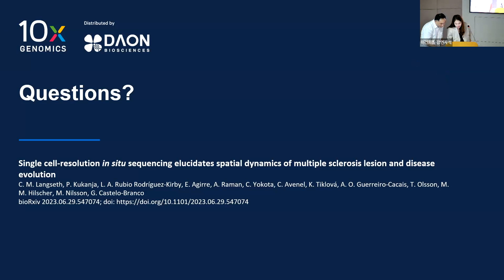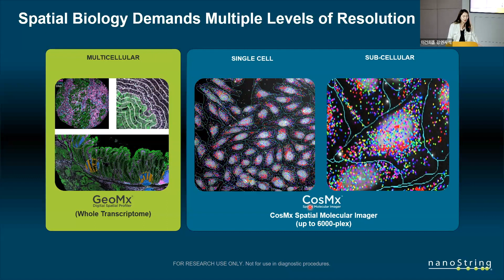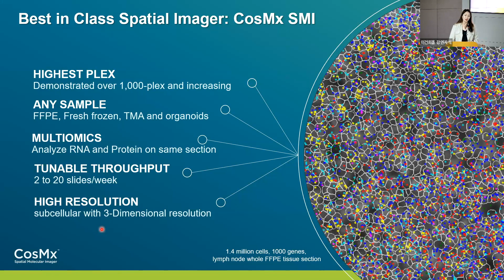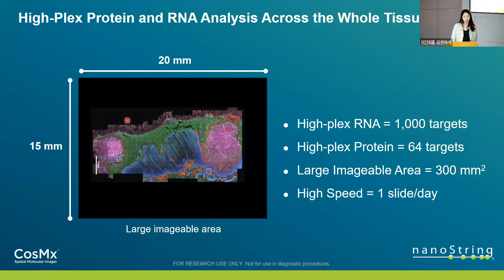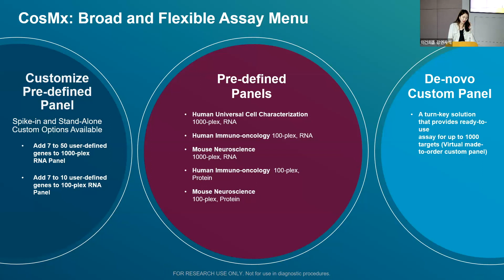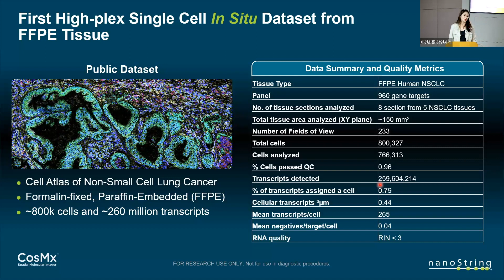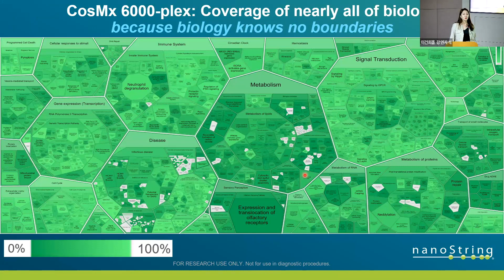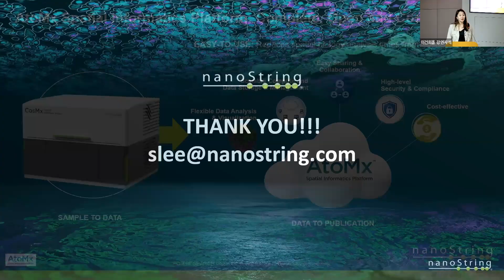[2023 유전체 미래 기술 심포지엄] CosMx SMI - NanoString Technologies, 필코리아테크놀로지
2023년 7월 17일
서울대학교 유전체의학연구소 및 유전체의학연구지원센터 주최로 개최된 유전체 미래 기술 심포지엄 영상입니다.

*본 심포지엄은 코로나 방역수칙을 준수하여 진행되었으며, 본 영상을 허가없이 사용할 경우 법적 조치를 취할 수 있음을 알려드립니다.